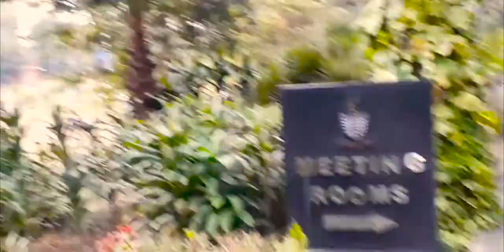Government College University Lahore (GCU)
The Government College University, Lahore is a public research university located in Lahore, Punjab, Pakistan.
This Video records our Semester 1 at the mesmerizing and Sentimental Place.